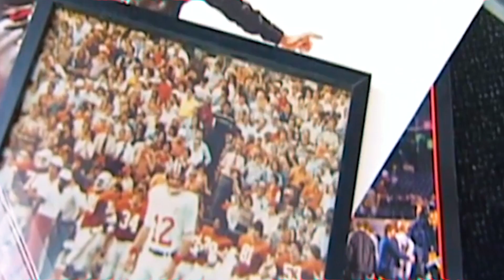Texas Tech Athletics: Rodney Allison Tribute | 2.16.2023